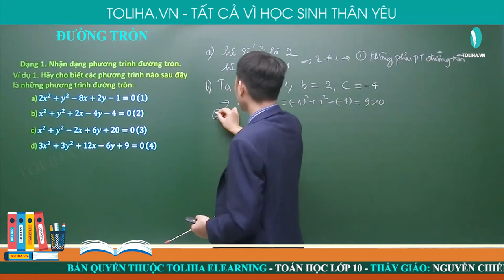Đường tròn - Phương pháp tọa độ trong mặt phẳng - Hình học 10 VD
* NỘI DUNG BÀI HỌC:
I. LÝ THUYẾT
II. CÁC DẠNG BÀI TẬP
DẠNG 1. NHẬN DẠNG PHƯƠNG TRÌNH ĐƯỜNG TRÒN
Phương pháp

DẠNG 2. TÌM TÂM VÀ BÁN KÍNH ĐƯỜNG TRÒN
Phương pháp

DẠNG 3. VIẾT PHƯƠNG TRÌNH ĐƯỜNG TRÒN
Phương pháp
DẠNG 4. VỊ TRÍ TƯƠNG ĐỐI CỦA ĐIỂM, ĐƯỜNG THẲNG, ĐƯỜNG TRÒN VỚI ĐƯỜNG TRÒN
Phương pháp

DẠNG 5. VIẾT PHƯƠNG TRÌNH TIẾP TUYẾN VỚI ĐƯỜNG TRÒN
Phương pháp